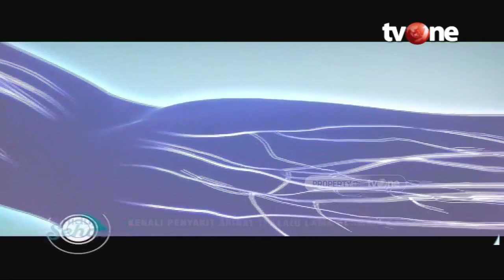Waspada Radiasi Tinggi di Ponsel | Deteksi Penyakit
Hidup Sehat tvOne - Bahaya Radiasi Hp Pada Anak| Deteksi Penyakit
Banyak orang menjadikan ponsel sebagai barang yang tak bisa jauh dari genggaman. Bahkan tak sedikit dari kita meletakkan ponsel di dekat kepala ketika tidur. Federasi Perlindungan Radiasi Jerman merilis data ponsel dengan tingkat radiasi tinggi hingga rendah, yang bisa mempengaruhi pendengaran dan tubuh manusia. Simak penjelasan dokter Lilir Amalini Spesialis Saraf mengenai dampak bahaya radiasi hp terhadap manusia baik dewasa maupun anak

Thankyou ☺❤
Hidup Sehat